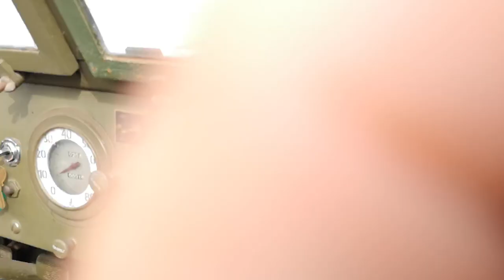75th anniversaire du débarquement Baptêmes en véhicule militaire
Baptêmes en mbtrak